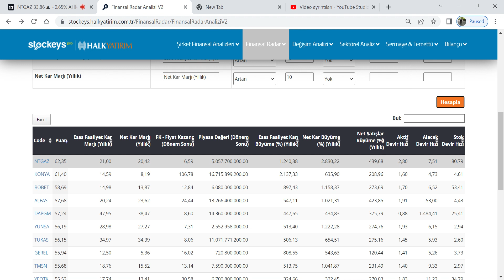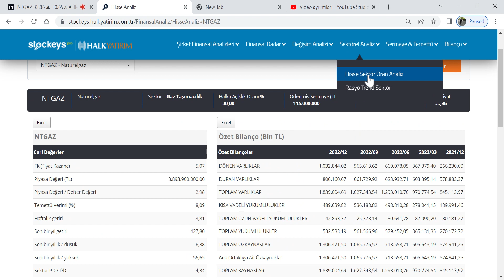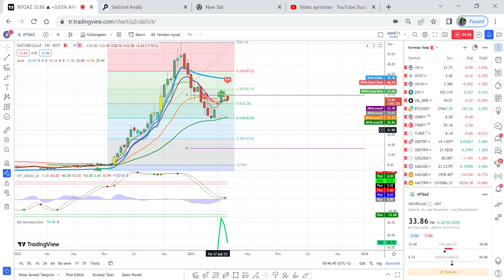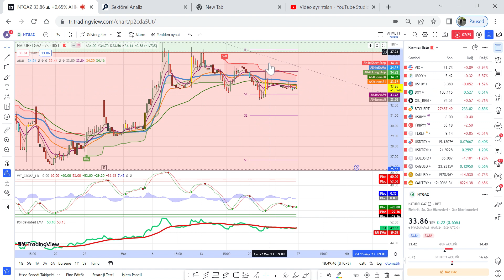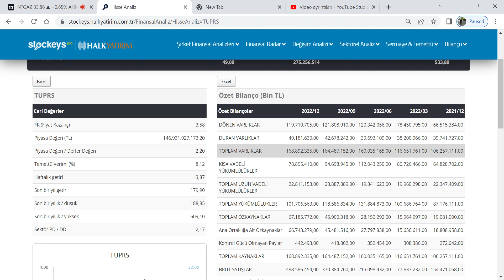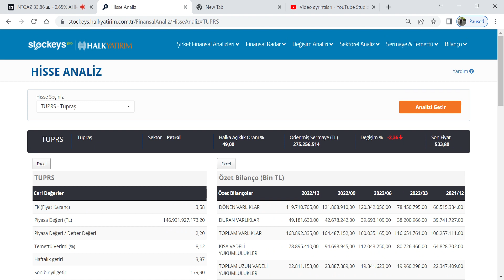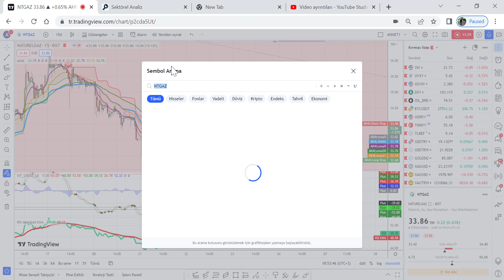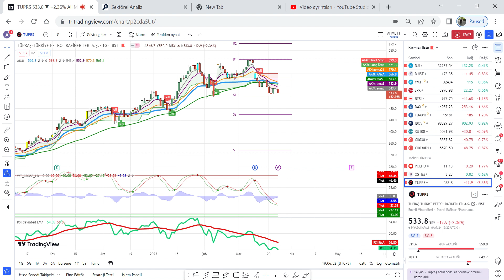ntgaz Naturalgaz tuprs Tüpraş Değerlendirme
NTGAZ TUPRS iki hissenin bilanço performans ve teknik değerlendirmeleri

Genel anlamda bilgi vermek amacıyla hazırlanmış olan işbu youtebe kanalı kapsamı bilgiler hiçbir şekil ve surette bu bilgilere istinaden her türlü özel ve/veya tüzel kişiler tarafından alınacak kararlar, varılacak sonuçlar ve oluşabilecek her türlü riskler bizatihi bu kişilere ait olacaktır. Hiçbir şekil ve surette ve her ne nam altında olursa olsun, her türlü gerçek ve/veya tüzel kişinin gerek doğrudan gerek dolayısı ile uğrayacağı maddi ve/veya manevi zararı, kâr mahrumiyeti, velhasıl her ne nam altında olursa olsun uğrayabileceği zararlardan hiçbir şekil ve surette Finansal Piyasa Notları Youtube Kanalı sorumlu tutulamayacaktır.